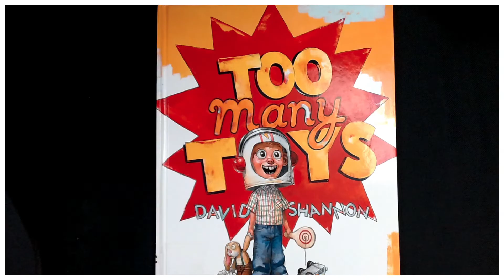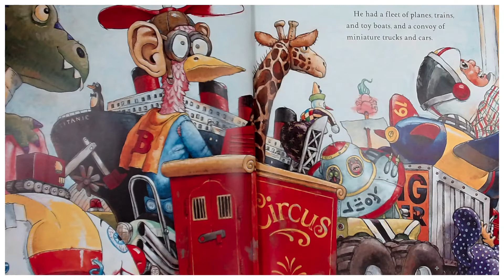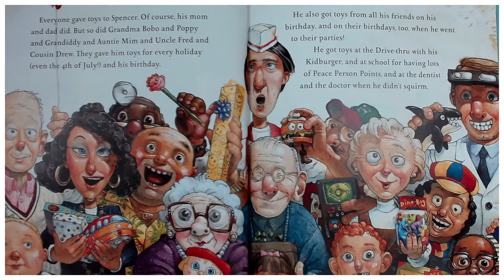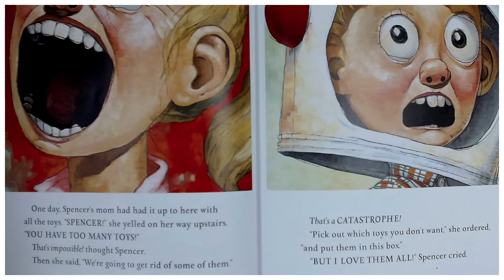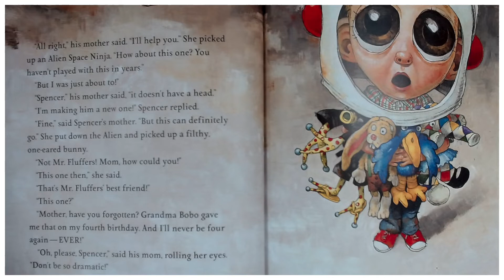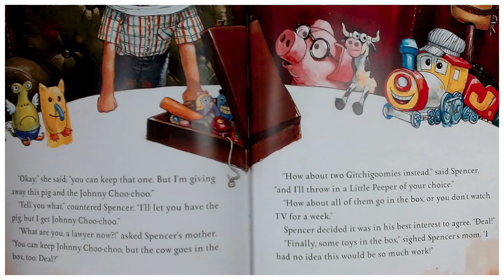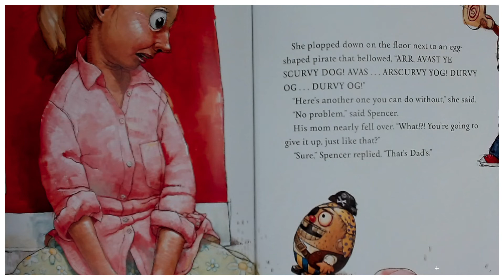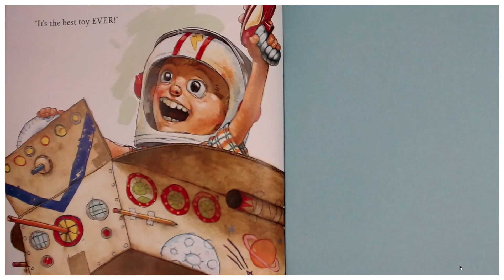"TOO MANY TOYS" presented by Brenda Sewell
A read aloud of the book "TOO MANY TOYS", written and illustrated by David Shannon.  Spencer has too many toys! His father trips over them, his mother falls over them, and the house is overflowing with junk. Now it's time to give some of the mountain of goodies away, but Spencer finds it hard. In the end, he fills a box, but decides there is one toy he can't part with ...

Teaching Support: Predicting,  inference, cause and effect, SEL/ sharing.